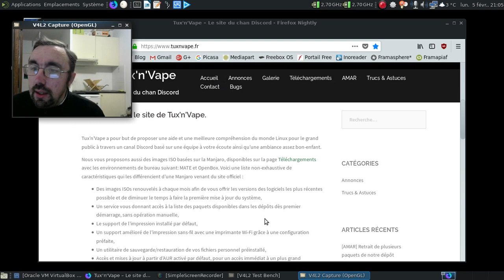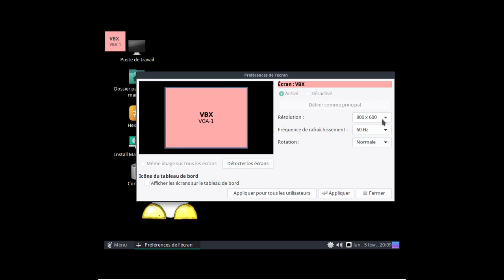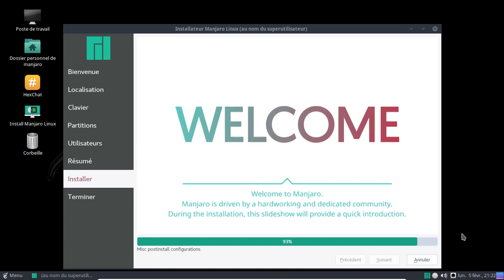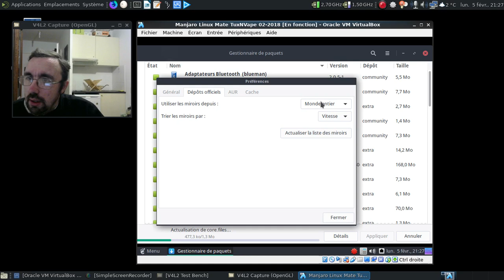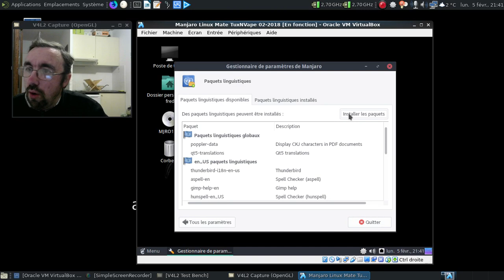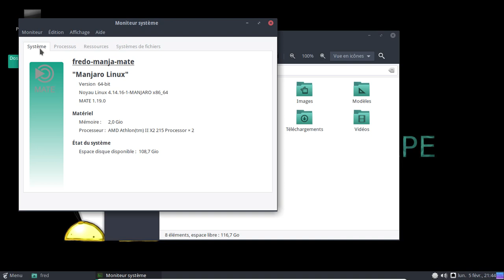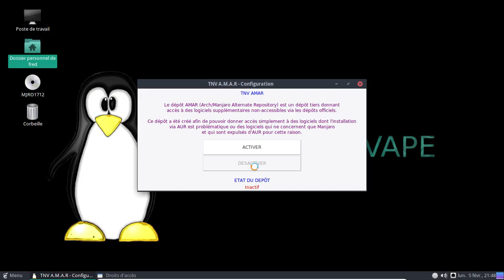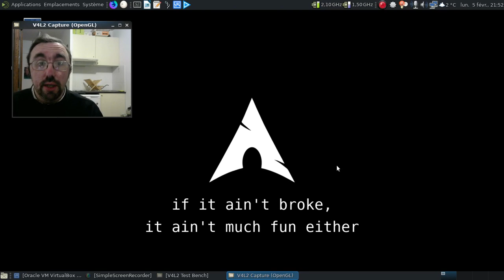Manjaro Linux Mate Tux'n'Vape, une DGLFI ou une DGLFU ?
Petite vidéo où je vous présente la Manjaro Linux Mate Tux'n'Vape. Je suis resté purement factuel. À vous de voir à la fin de la vidéo si cette respin est une DGLFI (Distribution Gnu/Linux Franchement Inutile) ou une DGLFU : (Distribution Gnu/Linux Franchement Utile)

Horodatage :

01:07 : le site officiel du projet
01:15 : petite mise au point sur le projet en question
01:42 : le dépot AMAR
02:02 : quels paquets ?

Installation

03:04 : lançons la machine virtuelle
03:10 : ah, le grub de Manjaro en live :(
03:28 : deuxième petite mise au point !
05:02 : la session mate est chargée, et un clic malheureux au passage :)
05:21 : strictement aucun paquet tiers installé, c'est clair ?
05:50 : on lance Calamares...
06:00 : ...qui se présente enfin :)
06:48 : mise en pause de la vidéo
06:49 : 11 minutes plus tard dans la vie réelle
08:20 : on peut enfin redémarrer

Post-installation

09:15 : la machine virtuelle étant coincée... :(
09:22 : le grub en mode texte de la Manjaro Linux fraichement installée
09:54 : l'écran de connexion
10:36 : un caja en français et fonctionnel, comme c'est bizarre :)
10:53 : on va lancer pamac pour forcer la main en ce qui concerne les mises à jour...
11:28 : 111 mises à jour annoncées ? Ouille !
12:42 : et si on prenait des dépots plus proches ?
12:58 : tiens, un bug de pamac au niveau du rafraichissement des dépôts ?
13:32 : quand il faut passer par la ligne de commande, il le faut :(
13:32 : que 640 Mo de mises à jour à récupérer ?
14:01 : pamac ne semble en faire qu'à sa tête...
14:32 : deuxième tentative de faire la grosse mise à jour avec pamac ?
15:12 : mise en pause de la vidéo
15:13 : 12 minutes plus tard dans la vie réelle
15:34 : tant qu'on y est, on rajoute les paquets linguistiques...
16:30 : on fait redémarrer l'ensemble...
16:37 : tiens une gueulante...
16:55 : décidément, la machine virtuelle m'en veut...
17:01 : oups, les aléas du direct... :)

Post-installation, deuxième partie.

17:21 : oh, un beau grub :)
17:48 : nouvelle connexion
18:15 : oh, une Manjaro 17.1.4 :)
18:32 : 17.12 ou 17.1.2 ? J'ai pas tilté sur le coup :)
18:59 : et oui, Mate est en version 1.19 chez Manjaro...
19:41 : on va rajouter l'imprimante :)
20:12 : tiens, l'imprimante a été détectée...
20:42 : on rajoute AMAR :)
21:13 : tiens, AMAR...
21:33 : un ajout plus que minimal...
22:08 : la liste des dépots disponibles...
22:12 : la liste des paquets d'AMAR
22:26 : on va désactiver AMAR en un clic de souris...
22:37 : le dépôt tiers n'est plus disponible...
22:48 : quel dépôt AMAR ?
23:08 : on enlève le seul paquet AUR restant :)
23:27 : un tour rapide de la logithèque disponible...
24:16 : faisons un brin mumuse avec LibreOffice et sa métabarre :)
25:17 : la logithèque, suite :)
25:52 : dodo la machine virtuelle...
25:57 : à vous de voir maintenant !